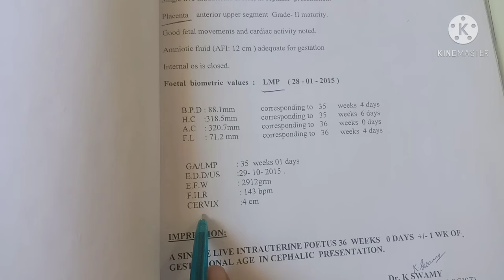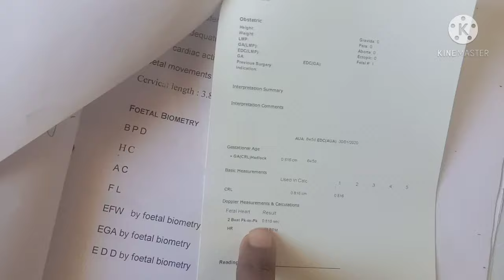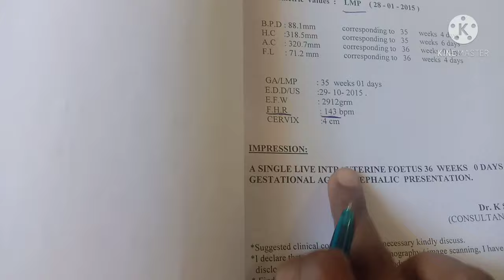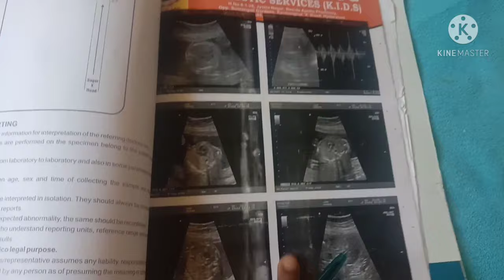5th month tiffa scan reports girl and boy report||baby boy and baby girl Scan report||boy or girl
tiffascanreport pregnancyscanreportbaby boy and baby boy Scan report's||boy and girl scan report,baby boy and baby girl scan report,fhr of male baby in telugu,fhr 140 boy or girl,fetal heart rate 140 bpm boy or girl tamil

5th month tiffa scan reports girl and boy report||baby boy and baby girl Scan report||boy or girl
fhr 140 boy or girl